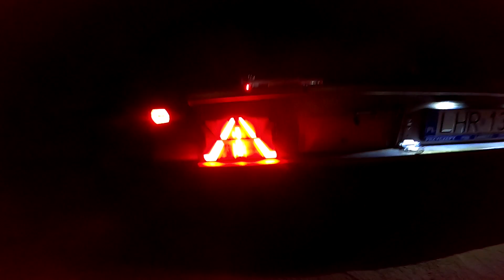Nowe lampy do przyczepki Horpol Strada